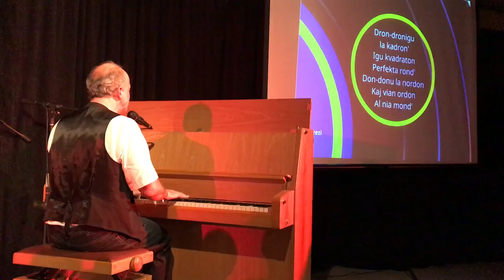Memoraĵo el la 15-a NR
Gijom' Armide
Koncerto
29-a de decembro 2016
Peco de la fabela rakonto pri milda Dudu kaj la malica Reĝo de Braĝujo
La reĝon rolludas Laurent Burgbacher
Aŭskultu la tutan kanzonon el la albumo Nenifar' de Gijom' Armide ĉe :